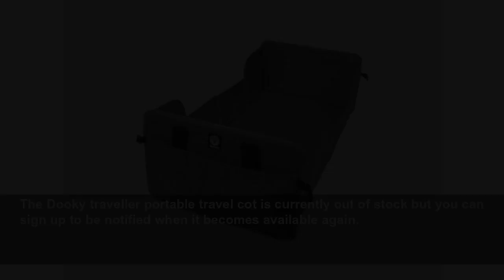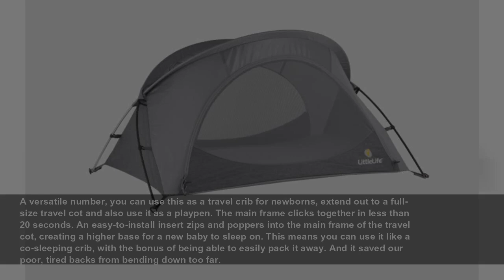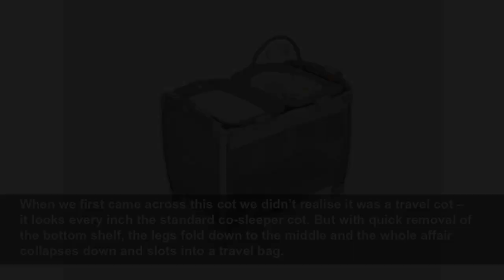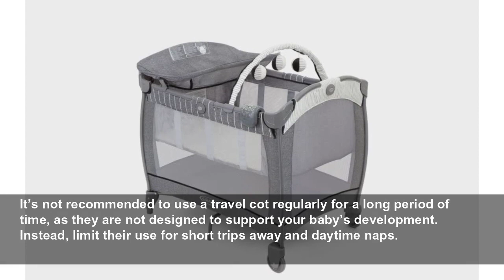8 best travel cots for fuss-free bedtimes away from home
8 best travel cots for fuss-free bedtimes away from home - These safe and sturdy portable cribs will help children sleep tight wherever you go...
The Independent
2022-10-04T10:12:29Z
We tested the best travel cots on the market over a period of a couple of months. We looked at how comfortable the mattresses are, how sturdy they were and if they were genuinely portable – some are seriously weighty.
We wanted to find travel cots that were good value for money, well made and most importantly, comfortable for our child. Here are our top picks.
We really rate this travel cot for both the main reasons you’d want a travel cot: sleep and for taking on the go. It’s super lightweight (6kg, which includes the durable carry bag) and a total doddle to put up. The legs click out, and then you just link on the bottom of the mesh and pop the mattress in. Because the legs fold out at an angle, it feels very sturdy once up and the sides come high enough so that it’d be a real challenge for any escape artists to breach the perimeter.
The mattress is firm yet fair – our testers had many nights’ sleep on it with no complaints. The airy mesh allows for airflow through, reducing sweaty naps even in warmer climates. We liked the size of this travel cot too – it isn’t vast, meaning it fits in snug hotel rooms, yet is big enough for our testers to use from birth right up until they’re well over two. And yes, the price tag is a little punchy but this travel cot is sure to see you through several children and still be good enough to hand down to another bundle of joy.
Perfect if you want to take something easy and highly portable for your baby to nap in. This bed concertinas down into a flat package that you can easily chuck under your pram or into luggage. Once folded out, the sides come up fairly high and the mattress included provides a bit of cushioning.
You’ll need to make sure you put this on a firm surface for safe sleeping – it is definitely not suitable for a sofa or on top of a bed. And it’s only going to work for a baby up to about six months, depending on their size. We liked the side pockets for stashing spare dummies and the white noise machine. This is such a budget-friendly, smart option for the early days with a newborn.
The Dooky traveller portable travel cot is currently out of stock but you can sign up to be notified when it becomes available again.
This is a fantastic solution for all kids who still need a cot, but particularly those that are at that charming age of climbing out of their cot (deep sigh). The arc 2 comes with two poles, a mesh cot, a comfy mattress and a mattress cover, plus pegs. This all comes in a lightweight backpack that’s about the size of a large change bag.
The cot goes together easily like a standard tent. You can then zip down the side for access or the roof. This solves several issues as it works well for outdoor naps in the garden or beach (you can buy a sunshade separately), but also as a standard travel cot. The mesh sides work well to ventilate the space, while also keeping bugs out.
A versatile number, you can use this as a travel crib for newborns, extend out to a full-size travel cot and also use it as a playpen. The main frame clicks together in less than 20 seconds. An easy-to-install insert zips and poppers into the main frame of the travel cot, creating a higher base for a new baby to sleep on. This means you can use it like a co-sleeping crib, with the bonus of being able to easily pack it away. And it saved our poor, tired backs from bending down too far.
Once your bundle is bigger, the upper bunk zips off and the mattress folds out. We rated the mattress on this cot – it cleverly folds, and is sturdy but with enough padding that it is comfortable for your child to sleep on all night long. The zip-down side allows your child to climb in themselves – which is great if you’re using it as a playpen. Once you’re finished, the whole thing folds remarkably easily and packs away into a swish-looking padded bag.
Why take just the cot with you when you can take the whole nursery? This set includes the standard travel cot, plus raised bassinet for newborns, a change unit that pops on and off the top, and a cute bouncer. It even comes with a portable light, white noise and vibration machine that attaches to the side of the cot. We like our baby equipment to be multipurpose to save on space and money, and we were pleased that the bouncer chair can also be used on the floor, for extra versatility.
We loved the sweet toy arch and gender-neutral fabric for the bouncer chair. Mesh sides guaranteed a sweat-free nap, and we liked being able to check on our sleeping baby from the comfort of our own